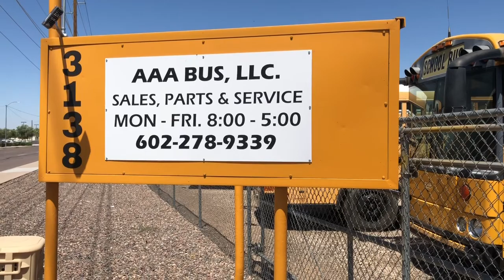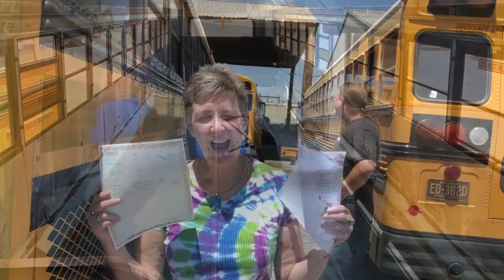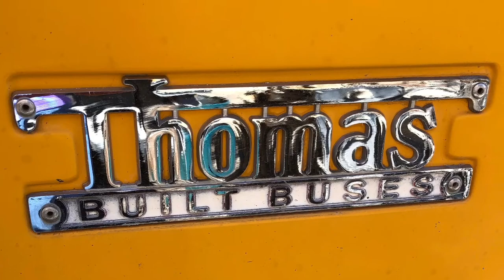AAA Bus - Knapp Time Becomes Real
Skoolie life begins with AAA Bus in Phoenix AZ. On  Monday,  June 10, 2019 we picked up our 2004 Thomas Saf-T-Liner from Tony and Joe.  June 2019 we retired as kaleidoscope artist for 31 years and are going to travel and explore life.  Let the adventure begin. Follow us along our journey. We would love to share it with you.

Living the bus life with Randy and Shelley Knapp at Knapp Time.